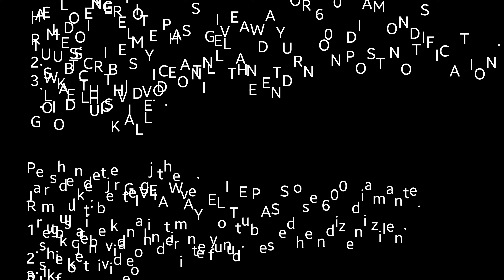🔥Not famous but ... headshot breaker 🤯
Hi everybody, I am xhema and i play free fire battlegrounds and iam old and pro player in free fire.
i upload daily videos. Make sure to check them all out.

▬▬▬▬▬▬▬▬▬ஜ۩۞۩ஜ▬▬▬▬▬▬▬▬▬▬

FAQ:
1) How do I record / stream?
- i use samsung game tool for recording, and for streaming i use streamlabs.
2) Do I play with a controller / mouse and keyboard?
-i play only with my 2 fingers.
3) How long have I played free fire?
-Ever since it was released I was playing 2017/2018
4)What device am I using?
-i use samsung s8 edge.
5) Which is the best weapon in free fire?
-Weapon            Power       Range
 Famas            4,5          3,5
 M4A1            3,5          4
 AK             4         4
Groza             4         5